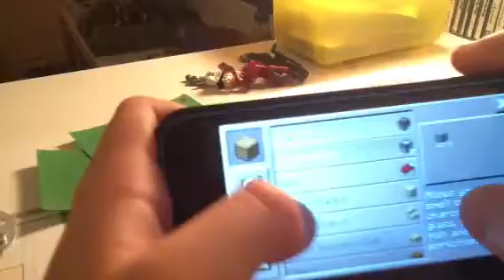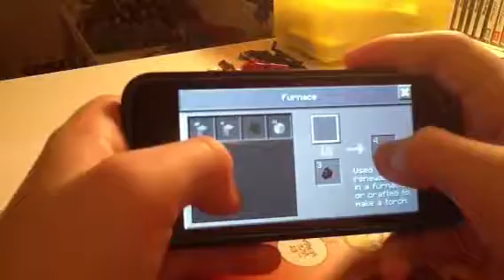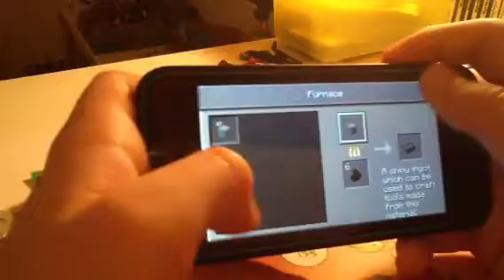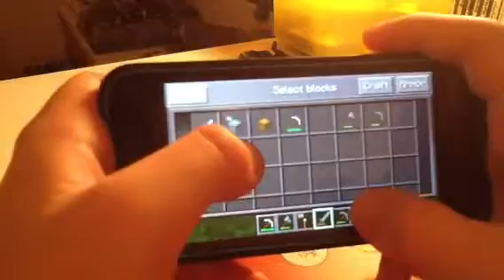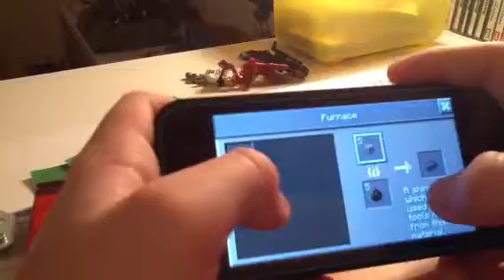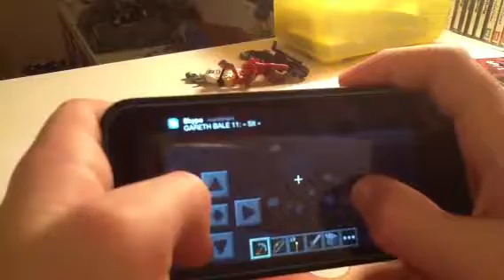Fallen Kingdoms saison 1 EP 3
Voilà l'épisode 3!